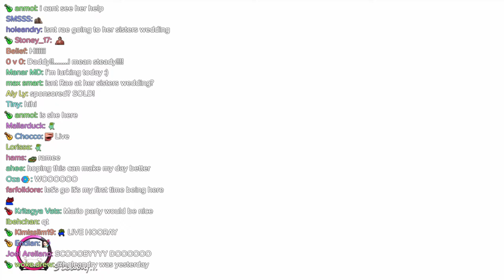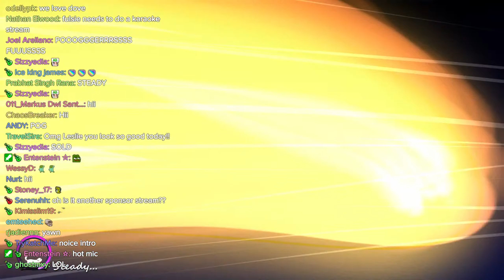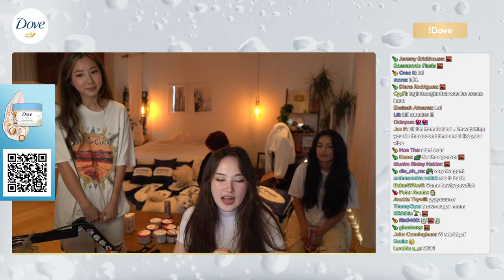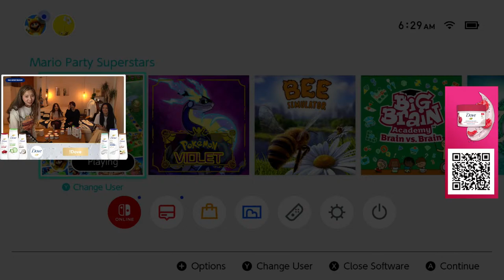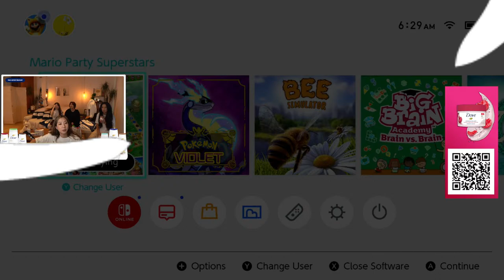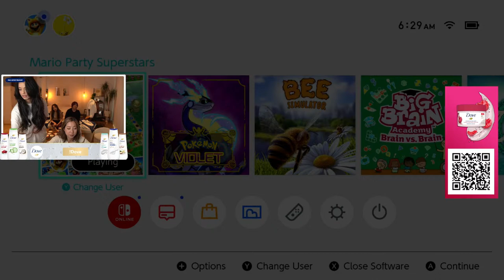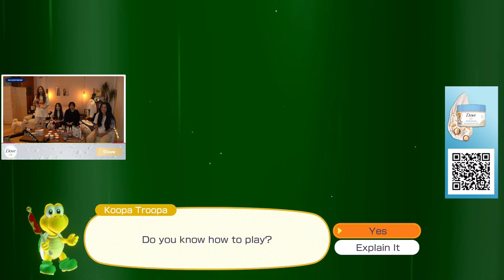ROOMIES STREAM IN RAE'S ROOM :D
You can find all of Dove’s products for purchase

Timeline
00:00:00 Intro
00:03:30 Just Chatting
01:19:37 Mario Party
02:35:02 Mario Kart
03:03:09 Outro